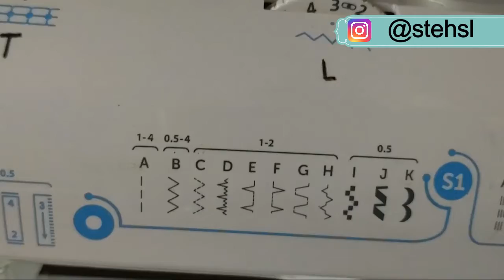Jogo americano com tricoline e molde de patchwork | Costura Criativa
Envie seus produtos para :
Stefani lima
Caixa postal 31
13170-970